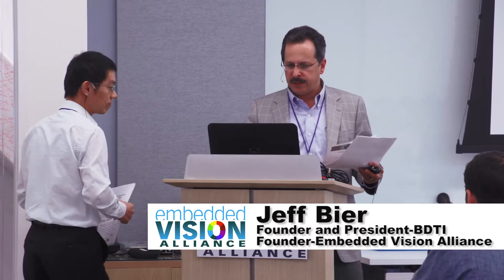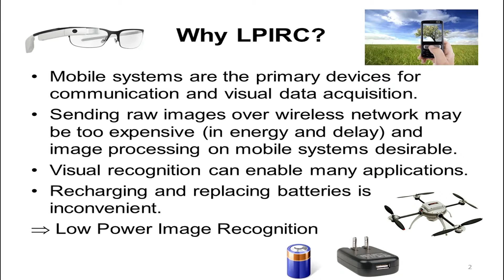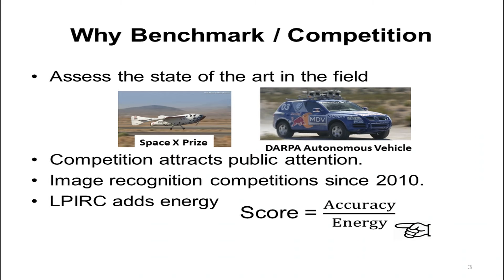Purdue's Yung-Hsiang Lu Introduces the IEEE Low-Power Image Recognition Challenge (Preview)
For the full version of this video, along with hundreds of others on various embedded vision topics, please

Yung-Hsiang Lu, Associate Professor at Purdue University, delivers the presentation "Introducing the IEEE Low-Power Image Recognition Challenge (LPIRC)" at the September 2015 Embedded Vision Alliance Member Meeting. Yung-Hsiang describes the objectives and details of the competition, the 2015 LPIRC results, and the upcoming 2016 LPIRC plans.